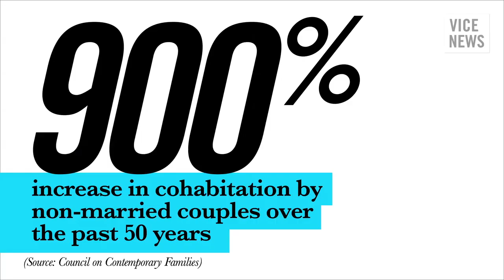The Modern American Family - The Business of Life (Episode 2 Trailer)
The idea of the American family has changed dramatically over the past few decades: Young Americans are marrying later, finding marriage and parenthood to be less central concerns. But what does the structure of the modern American family mean for us, and how much is it costing us? To unpack the issue, we’ve enlisted author Ty Tashiro, New York Magazine’s Maureen O’Connor, and Mona Chalabi of FiveThirtyEight.

Introducing a new kind of talk show from VICE News. “The Business of Life” is a fresh perspective on the most important issues of our time, as told through the facts, figures, dollars, and cents that shape our world. Hosted by journalist Michael C. Moynihan, each episode brings together an eclectic panel of writers, thinkers, policy experts, and scholars to break down everything you need to make sense of the most complicated topics of our time.